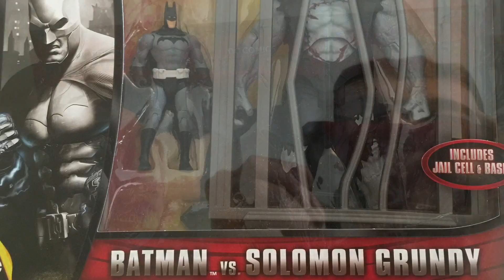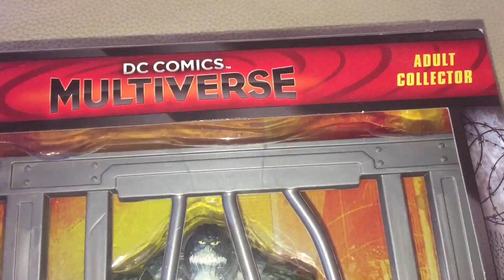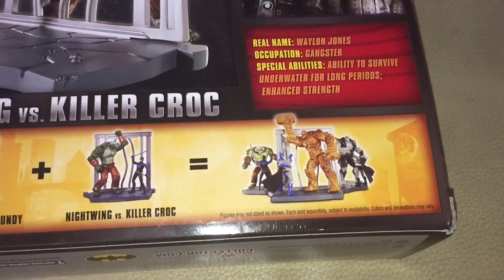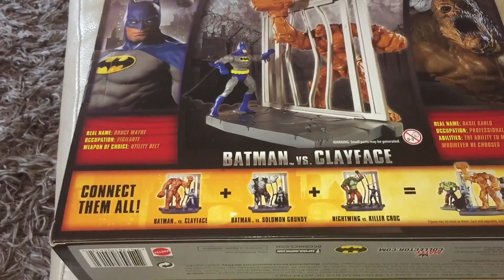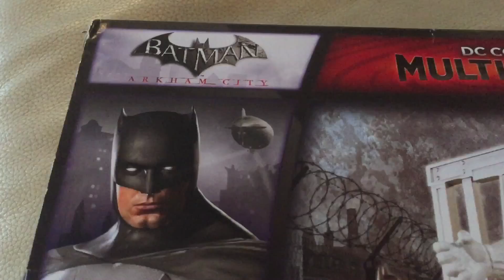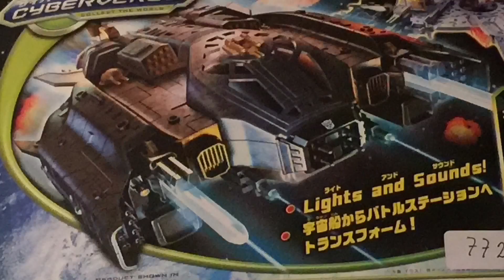Matty collector DC Comics Multiverse sets . Looking At Toys with Batman review the three sets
Looking At Toys with special guest Batman review the three sets in this series  .
Features
Batman vs Clay Face
Nightwing vs Killer Croc
Batman vs Solimon Grundy